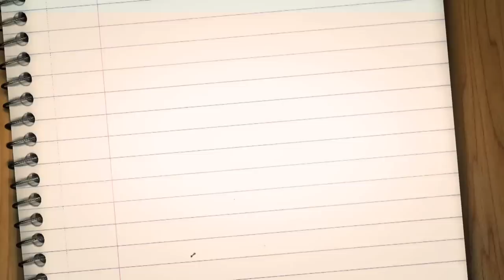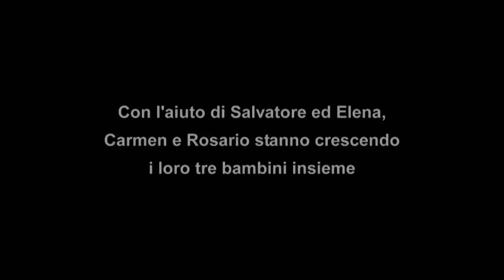16 Anni E Incinta 1: Carmen e la vita da giovane mamma | Episodio 6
La vita per Carmen continua tra gioie e difficoltà, insieme ai suoi tre figli, con l'aiuto della sua famiglia ma anche di Rosario, che ha trovato un lavoro e sembra seriamente intenzionato a prendersi le sue responsabilità di padre...

Non perdere i nuovi episodi della settima stagione di 16 Anni E incinta dal 15 ottobre ogni giovedì alle 22:00 su MTV (Sky 130) e in streaming su NOW TV